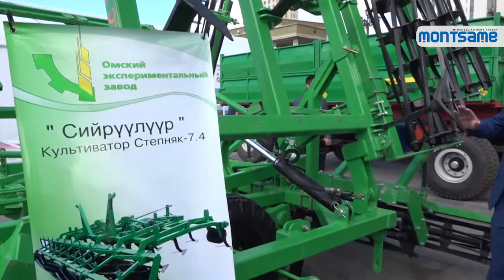President views exhibition of Russian technologies and equipment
In frames of the ‘Mongolian – Russian Initiative – 2018’ series of events, being organized under the auspices of the Presidents of Mongolia and the Russian Federation, an exhibition featuring advanced technologies and equipment and SME products of Russia opened at the Sukhbaatar Square on June 7.
President of Mongolia Khaltmaagiin Battulga viewed the exhibition, in company of Chief of Staff of his Office Z.Enkhbold, Aide to the President of Russia Igor Yevgeniyevich Levitin and representatives of the Russian Ministry of Industry and Trade.
It was reported to the President that about 250 delegates were participating in the exhibition, where over 90 Russian companies working in spheres of agriculture, construction, road maintenance and food showcased a wide range of technology products and equipment, as well as consumer goods. For instance, there are over 100 technology products and equipment, about 20 of which are agricultural technologies that are drawing more interest from Mongolian exhibition-goers. Moreover, some Russian companies have held talks on business cooperation with Mongolian companies working in the same sphere.